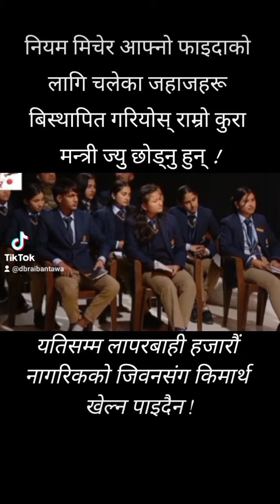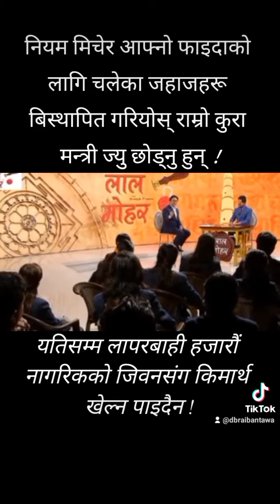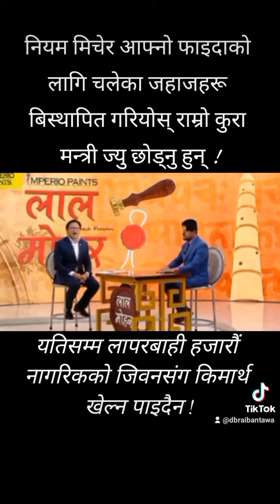यतिसम्म लापरबाही हजारौं नागरिकको जिवनसंग किमार्थ खेल्न पाइदैन !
dbvlog यतिसम्म लापरबाही हजारौं नागरिकको जिवनसंग किमार्थ खेल्न पाइदैन !